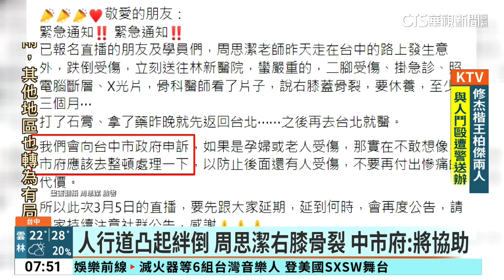人行道凸起絆倒 周思潔右膝骨裂 中市府：將協助｜華視新聞 20240306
64歲歌手周思潔，這幾年也成為心靈講師，但她和朋友來台中時，走在街頭突然被人行道的凸起絆倒，導致她整個人撲摔在地上，聲音之大把在場所有人嚇一跳，而這一摔，也造成周思潔右膝蓋骨裂送醫，需要休養3個月，她也說會向台中市政府申訴，希望整平人行道，否則哪天孕婦或長輩，因為這樣的情況摔倒，那實在是不敢想像，對此台中市政府表示，如果接到民眾申訴，會確認相關事宜，並提供當事人必要協助。